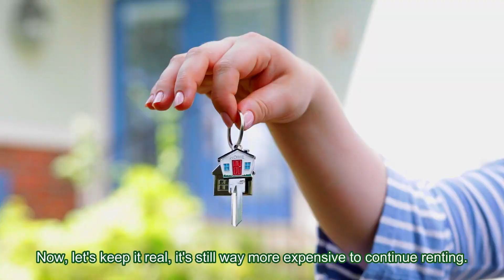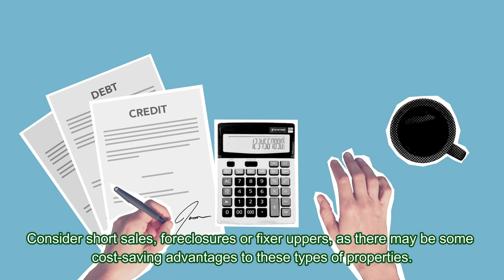Unlock the Secrets to Saving for Your Dream Home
Are finances holding you back from becoming a home owner? Let's put a stop to that now! Sit back as I explore 4 effective strategies to help you overcome the hurdle of trying to save for a new home.  🏡✨

🏆Ranked in the top 5% of Realtors in the Hampton Roads Area
🏆Ranked in the top 15% of Agents in the US
🏆 Recipient of Hampton Roads Realtors Circle of Excellence Award
🏆 Recipient of the AtCoastal Culture Award

📜 Certified Negotiation Expert
📜 Certified Short Sale & Foreclosure Resource
📜 Certified Distressed Property Expert
📜 Certified Digital Marketing Master
📜 Savvy Selling Specialist
📜 Certified VA Loan Specialist